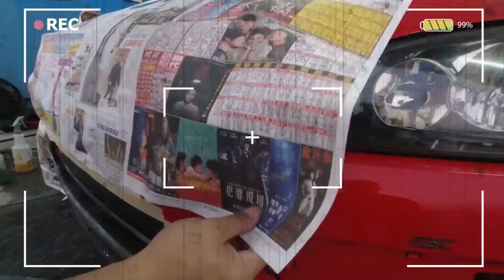【科P傳教室】EP4 汽車微整型!!教你小撇步讓外觀回春!!!